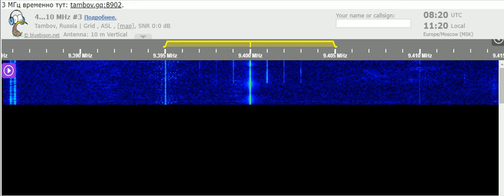23 11 2021 Mystery Egyptian Music Station 0815 on 9550 E25 Rebeat unknown tx